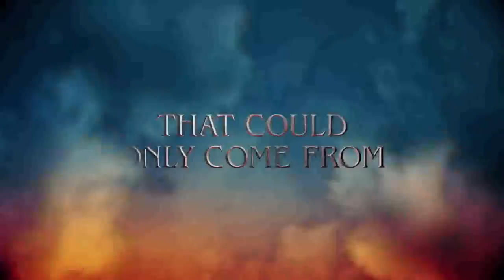Good Omens Season 1 | Behind the Scenes (2019)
Go inside the production of Good Omens, a new series based on the beloved book by Terry Pratchett and Neil Gaiman. New series coming 2019.